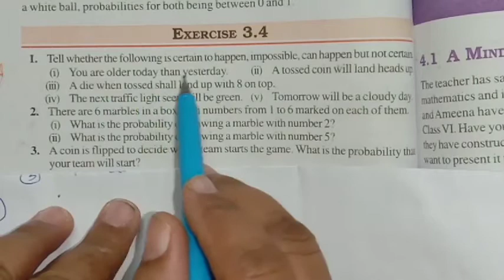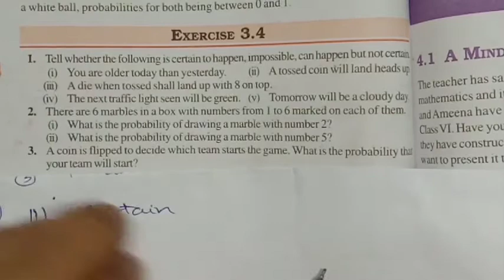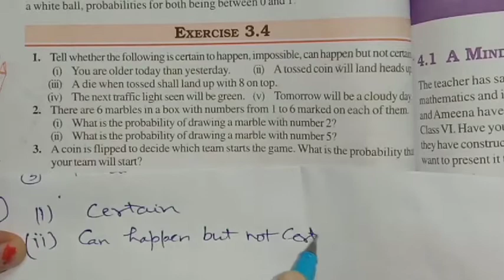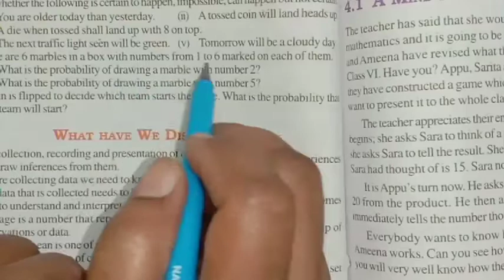class 7th maths, Chapter 3, Exercise 3.4